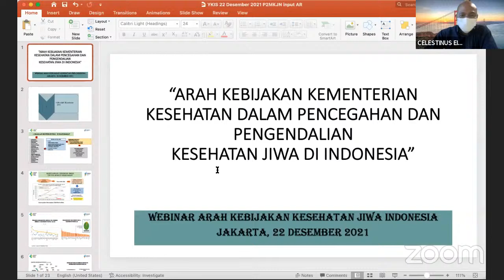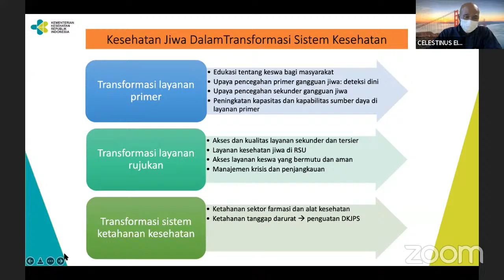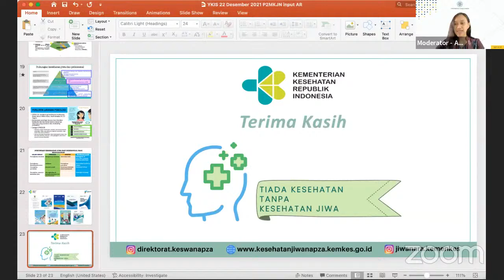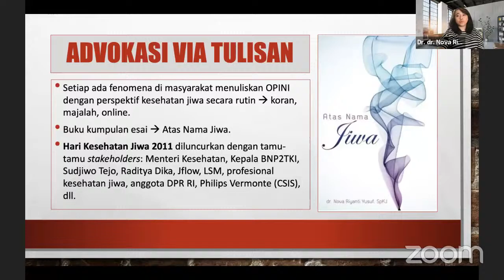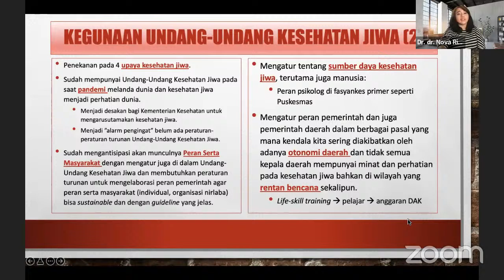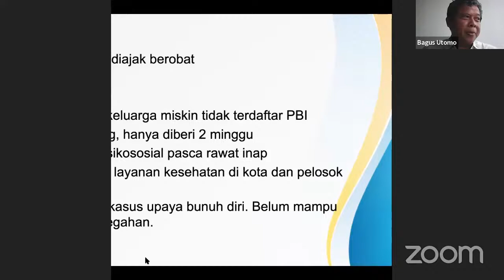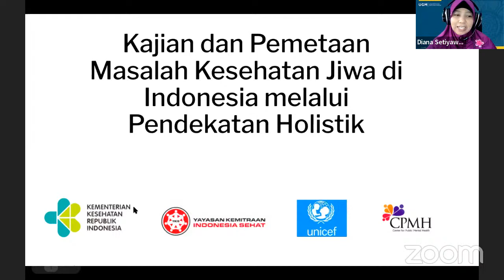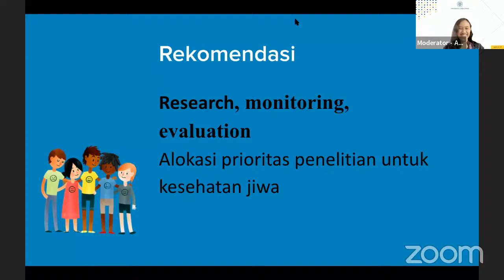Webinar Arah Kebijakan Kesehatan Mental Indonesia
Center For Public Mental Health
Faculty of Psychology
Univesitas Gadjah Mada